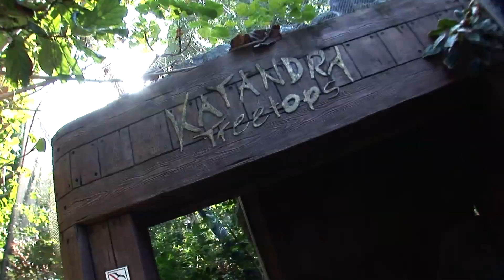Visiting Katandra Treetops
Rafael Zamora Padrón, biologist expert, tells us some details about Katandra Treetops.